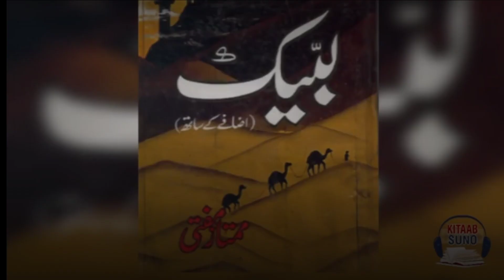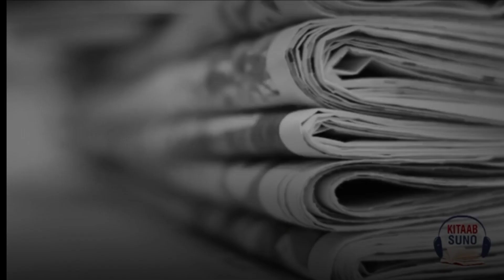Defence Day | 6th September | Vlog | Bilal Ahmed Vlog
Aslamualikum!

Defence Day is celebrated in Pakistan as national day to commemorate the sacrifices made by Pakistani soldiers in defending its borders.

Also called: Youm-e-Difa

Event Length: 1 Day

Observed by: Pakistan

Defence Day (Urdu: یومِ دفاع ALA-LC: Yaum-i Difāʿ IPA: [jɔːm-e d̪ɪfɑː]) is celebrated in Pakistan as national day to commemorate the sacrifices made by Pakistani soldiers in defending its borders.[1][2] The date of 6 September marks the day in 1965 when Indian troops crossed the international border to launch an attack on Pakistani Punjab, in a riposte to Pakistan's Operation Grand Slam targeting Jammu.[3] While it is officially commemorated as an unprovoked surprise attack by India, repulsed by the Pakistan Army despite its smaller size and fewer armaments,[2][4] the narrative has been criticised by Pakistani commentators as representing false history.[2][5]

Support US ❤️🔥💖💕

Pakistan zindabad 🇵🇰❤️🔥💕💖
By